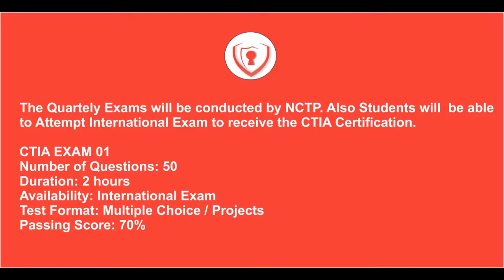CTIA | Certified Threat Intelligence Analyst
In the ever-changing threat landscape, C|TIA is an essential program for those who deal with cyber threats on a daily basis. Organizations today demand a professional-level cybersecurity threat intelligence analyst who can extract
the intelligence from data by implementing various advanced strategies. Such professional-level programs can only be achieved when the core of the curricula maps with and is compliant to government and industry published threat intelligence frameworks.